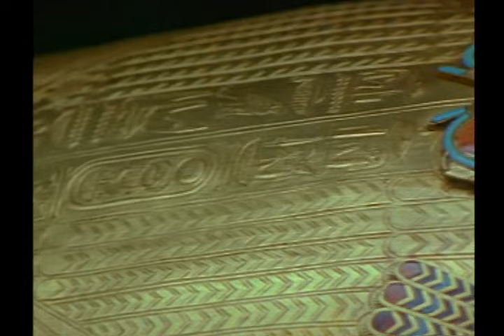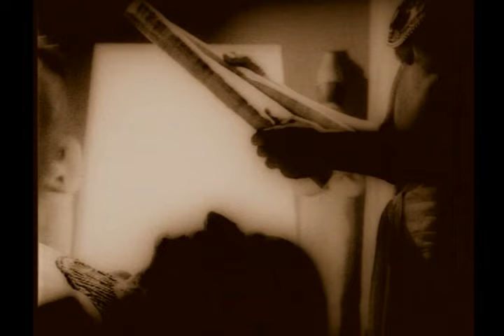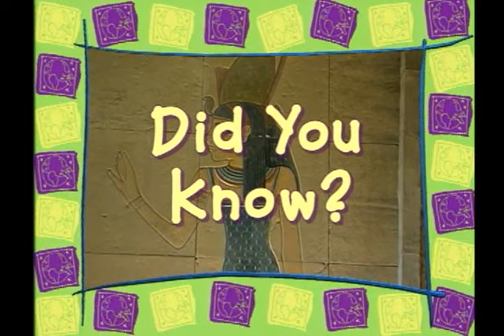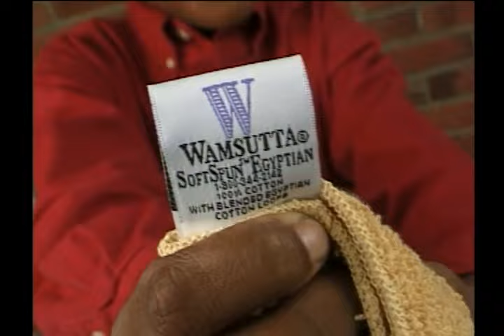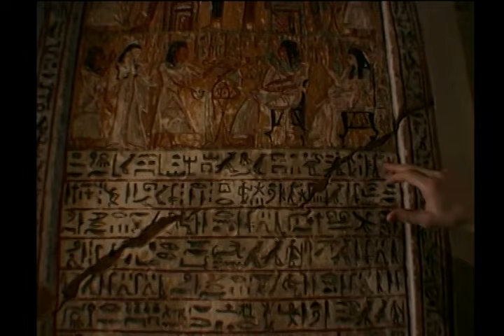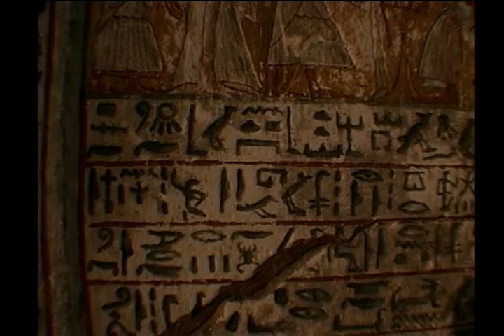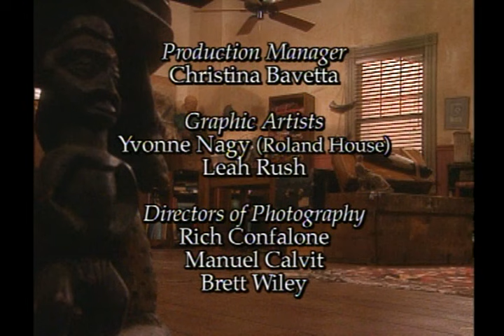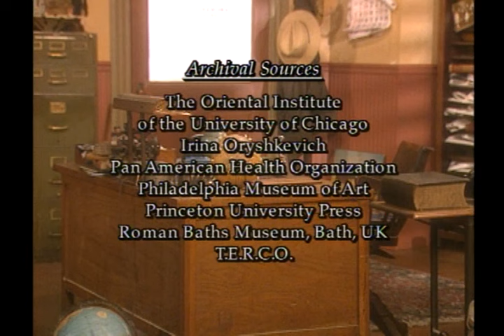Ancient Civilizations Egypt